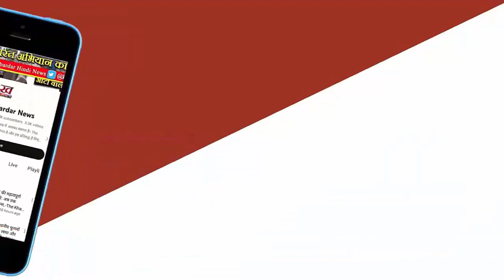IPL 2024 : MS Dhoni की लाइमलाइट के बीच फायदा उठाने चाहेगी Punjab Kings, प्लेऑफ की रेस बनेगी रोमांचक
CSK vs PBKS चेन्नई सुपरकिंग्स की टीम बुधवार को जब पंजाब किंग्स के विरुद्ध उतरेगी। ऐसे में अंक तालिका में आठवें नंबर चल रही पंजाब के विरुद्ध चेन्नई को सावधान रहना होगा क्योंकि यहां से एक और हार उसकी प्लेऑफ में पहुंचने की उम्मीदों को नुकसान पहुंचा सकती है। यह मैच चेपॉक स्टेडियम में खेला जाएगा जो सुपरिंकग्स का गढ़ है।